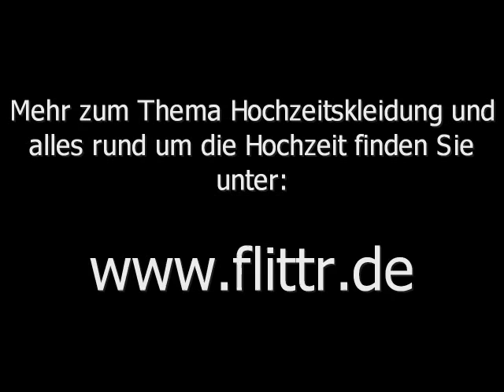Krawatte binden: Doppelter Windsor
Sie wollen ihrem Liebsten die Krawatte binden und wissen nicht wie? Schauen Sie in unsere kleine Anleitung und bei der nächsten Gelegenheit werden Sie ihren Schatz überraschen!